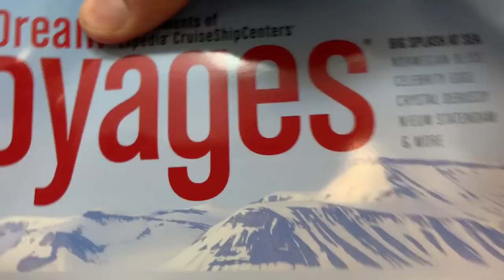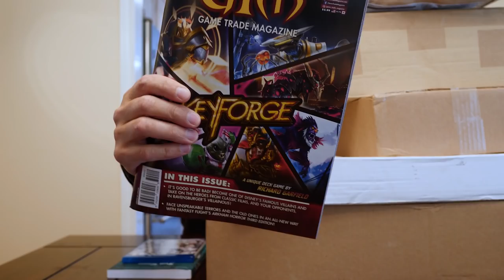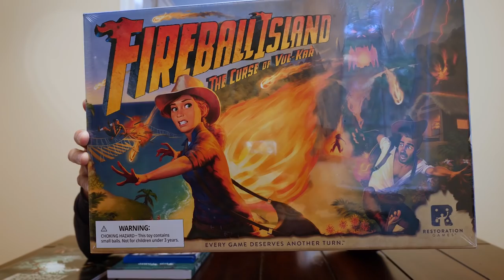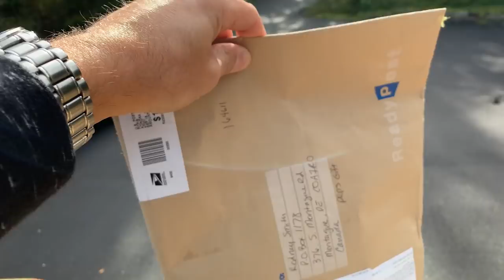VLOG 08 - THIS IS NOT A CAT VLOG!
Let's talk.  Let's Unbox.  Let's visit Pep!